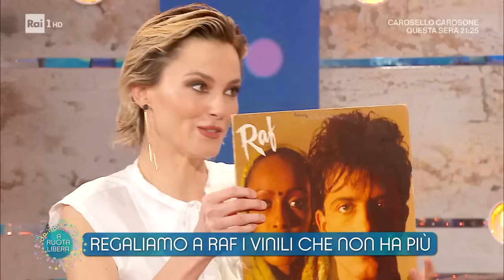Raf e Gabriella Labate: 36 anni d'amore e bellezza - Da Noi... a ruota libera 26/05/2024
- Raf racconta la lunga storia d'amore con Gabriella Labate, attrice e showgirl e scrittrice